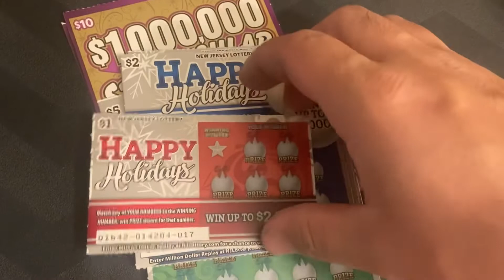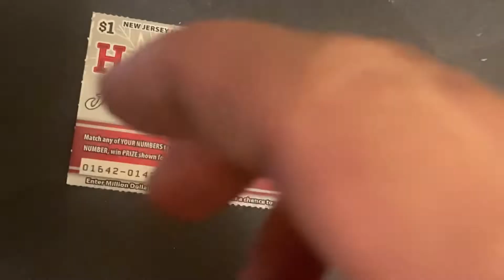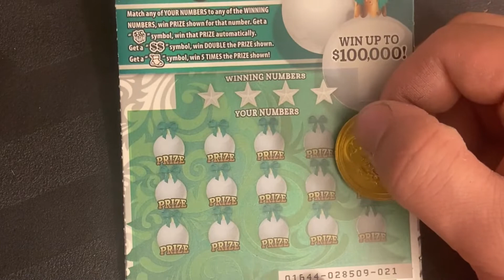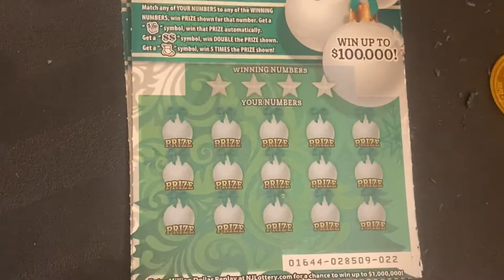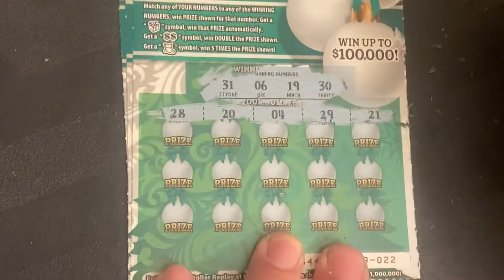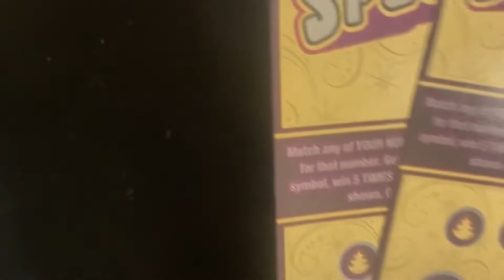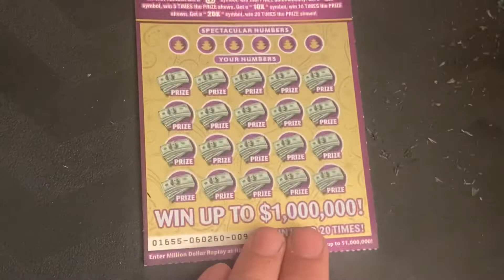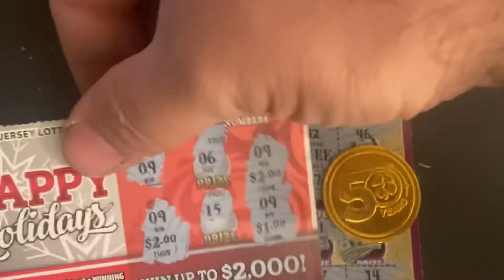🎁🎄🎅THE 12 DAYS OF SCRATCHMAS!! DAY 1!! $45 IN NJ LOTTERY HOLIDAY TICKETS!🎁🎄🎅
Every Friday (and an additional 4 days) until Christmas I will be posting the 12 Days of Scratchmas video series. Each video will feature holiday tickets 🎅🎄🎁